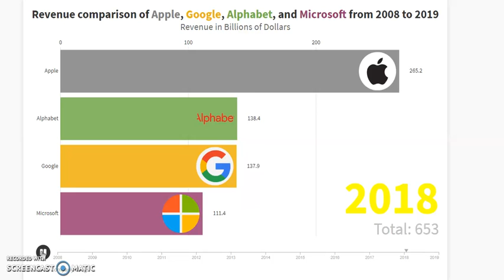Bar Chart Race - Revenue comparison of Apple, Google, Alphabet, and Microsoft from 2008 to 2019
This data visualization video shows the revenue comparison in bar chart race format  between Apple Inc
, Google , Alphabet, and Microsoft.